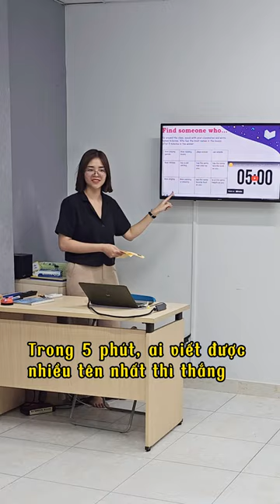TESOL Speaking activity: Find Someone Who